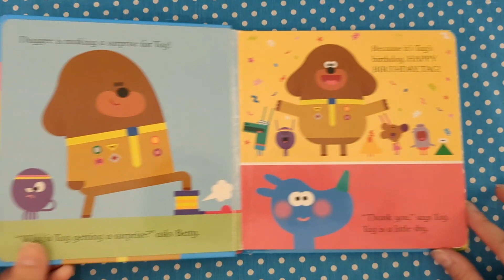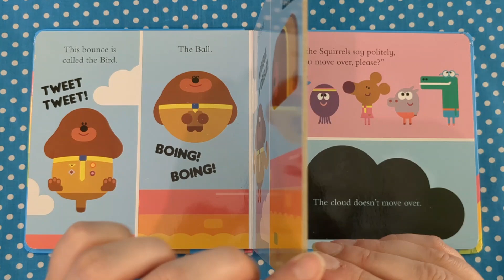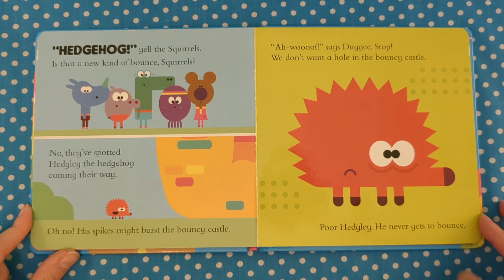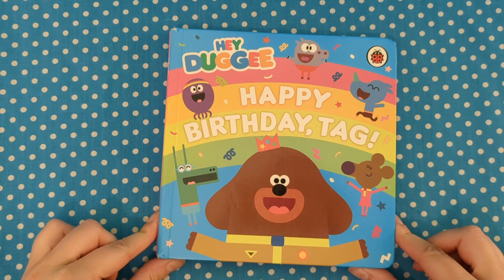let's read together a Hey Duggee book. Happy Birthday, Tag! Read along aloud.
Let's read together a Hey Duggee book.
Happy birthday, Tag!
Duggee has a surprise for Tag for his birthday. A bouncy castle!

Bedtime stories.